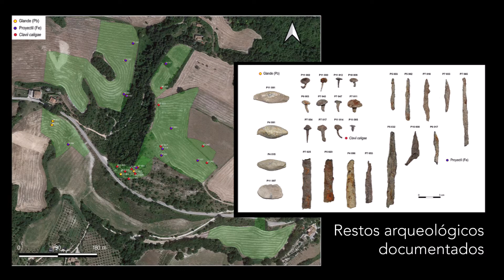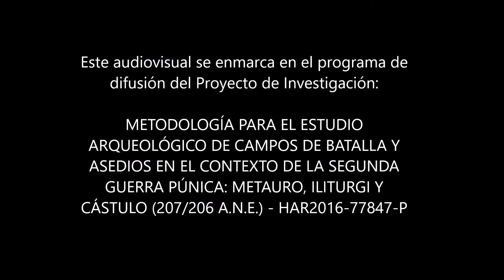Proyecto Ilitauro, arqueología de conflicto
El Proyecto finalista del I Premio Nacional de Arqueología y Paleontología Fundación Palarq.
Arqueología del Conflicto, centrada en el análisis arqueológico de la Segunda Guerra Púnica. El proyecto ha logrado localizar y analizar el Campo de Batalla de Baecula, donde en el año 208 a.C. se enfrentaron Escipión el Africano y Asdrúbal Barca.
El proyecto se ha desarrollado en el análisis del asedio de Escipión el Africano a la ciudad ibera de Iliturgi, en el año 206 a.C., asedio que ha sido identificado gracias al uso combinado de Técnicas de Información Geográfica y de la propia prospección y excavación arqueológicas.

Finalmente, su proyección internacional cuenta con un primer ensayo en el sur de Italia, gracias a un proyecto financiado por el Instituto del Patrimonio Cultural de España, en su programa de Excavaciones en el Exterior (Proyecto Numistro) y, en la actualidad, estamos iniciando el trabajo de campo para la localización de la Batalla del Metauro, vinculada a Baecula a través de Asdrúbal Barca, tan solo un año después de aquélla.

Nos interesa analizar arqueológicamente la guerra, desde un punto de vista interdisciplinar, reconociendo los 'vacíos' dejados por las fuentes escritas y tratando de evaluar las consecuencias reales de estos episodios violentos para las comunidades afectadas